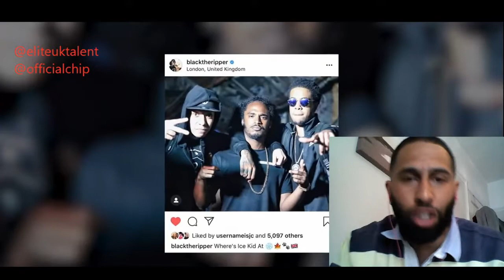Chip | 0420 [GRM DAILY] elite UK talent |reaction video.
@eliteuktalent is back with another reaction video, this time its @officialchip with a song called 0420 , dedicated to a real legend in the Uk rap scene @blacktheripper that recently passed away,  please leave positive comments below to show our respect .